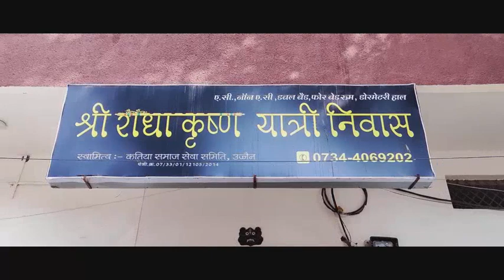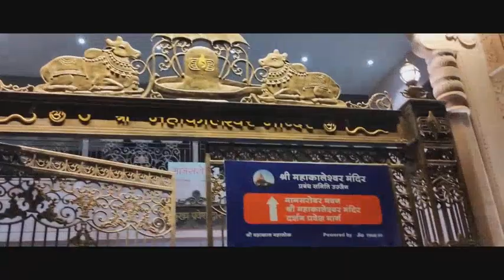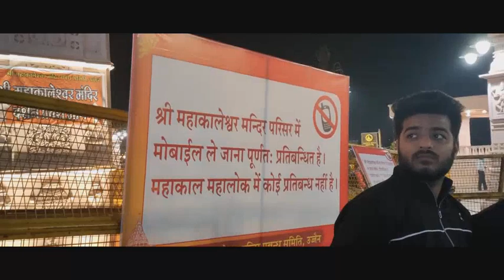ujjain trip mahakaleshwar darshan